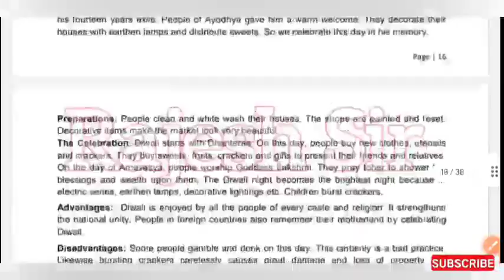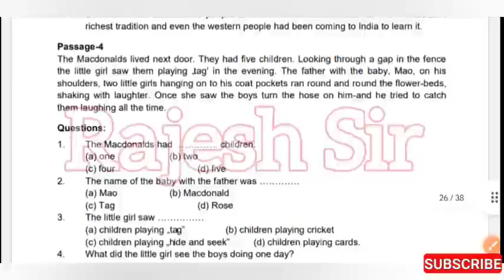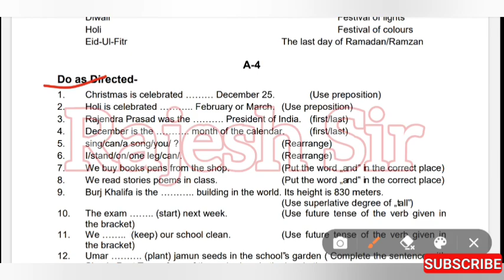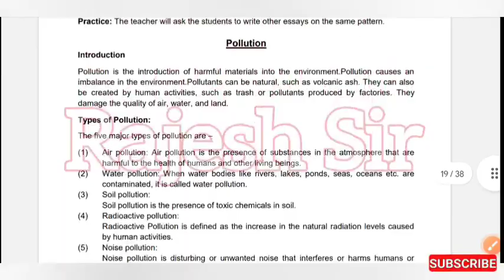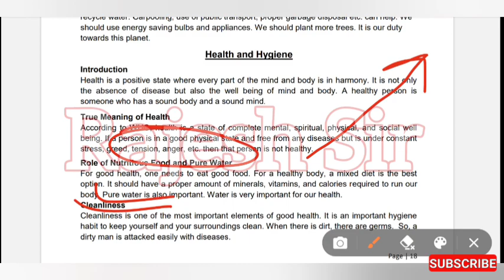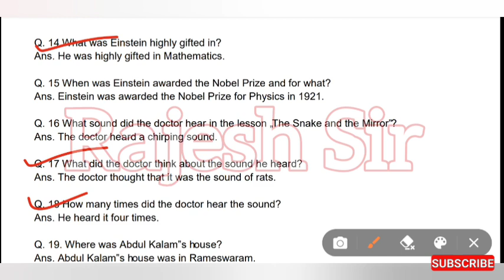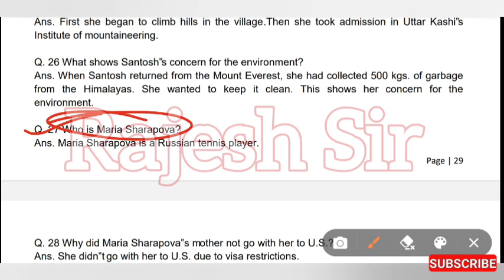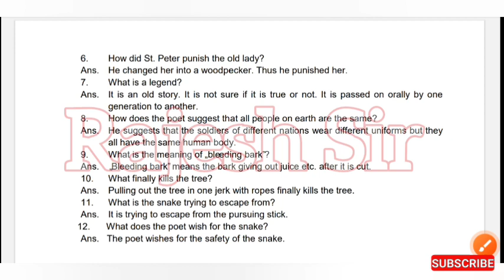वार्षिक परीक्षा 2022 कक्षा 9वी अंग्रेजी पेपर | varshik Pariksha 2022 9th english paper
वार्षिक परीक्षा 2022 कक्षा 9वी अंग्रेजी का पेपर

वार्षिक परीक्षा 2022 कक्षा 9वी अंग्रेजी पेपर

कक्षा 9वी अंग्रेजी पेपर वार्षिक परीक्षा 2022

वार्षिक परीक्षा 2022 9वी अंग्रेजी का पेपर

कक्षा 9वी अंग्रेजी का वार्षिक परीक्षा पेपर

वार्षिक परीक्षा 2022 कक्षा नौवीं अंगरेजी पेपर

कक्षा 9वी इंगलिश वार्षिक परीक्षा पेपर

कक्षा 9वी अंग्रेजी वार्षिक परीक्षा का पेपर

varshik pariksha 9th class

varshik pariksha 9th class 2022

varshik pariksha 9th 2022

varshik pariksha 9th class ki

varshik pariksha 9th ki

varshik pariksha 9th ka

varshik pariksha 9th class english

varshik pariksha 9th class paper

varshik pariksha 9th class ke

varshik pariksha 9th class vigyan

वार्षिक परीक्षा कक्षा 9 सामाजिक विज्ञान 2021

वार्षिक परीक्षा कक्षा 9वी 2022

वार्षिक परीक्षा कक्षा 9

वार्षिक परीक्षा कक्षा 9वी विषय गणित

वार्षिक परीक्षा कक्षा 9वी विषय विज्ञान

वार्षिक परीक्षा कक्षा 9वी विषय हिंदी

वार्षिक परीक्षा कक्षा 9वी विषय गणित 2022

वार्षिक परीक्षा कक्षा 9वी अंग्रेजी

वार्षिक परीक्षा नौवीं की

वार्षिक परीक्षा नौवीं क्लास

वार्षिक परीक्षा नौवीं की 2022 की

वार्षिक परीक्षा नौवीं क्लास का

वार्षिक परीक्षा नौवीं का टाइम टेबल

वार्षिक परीक्षा नौवीं कक्षा

वार्षिक परीक्षा नौवीं का हिंदी

वार्षिक परीक्षा कक्षा नौवीं का

varshik Pariksha 2022 class 9th English ka paper

class 9th English ka paper varshik Pariksha 2022

class 9th English paper varshik Pariksha 2022

kaksha Navi angreji paper varshik Pariksha 2022

class 9th English varshik Pariksha 2022

varshik Pariksha 2022 9th english paper